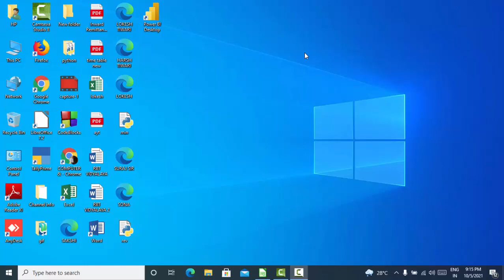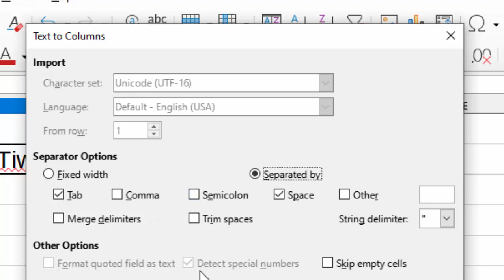Text to columns in Libre calc@COMPUTEREXCELSOLUTION